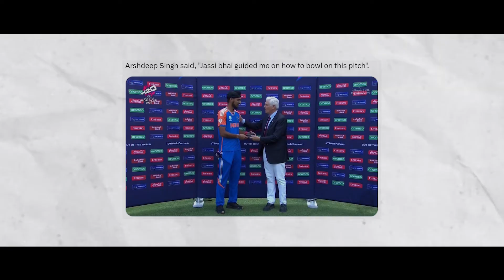Arshdeep Singh's HUGE STATEMENT on Jasprit Bumrah after India vs USA match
🎵 Track Info:

Title: TZ800
Artist: SOMM
Genre: Hip Hop & Rap
Mood: Angry

Image Source :-  ICC, BCCI, T20 World Cup